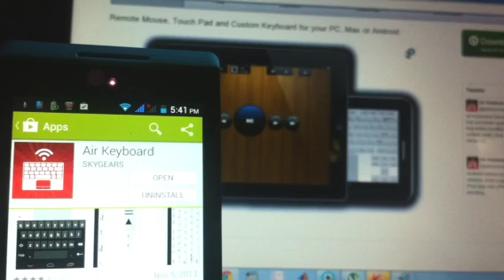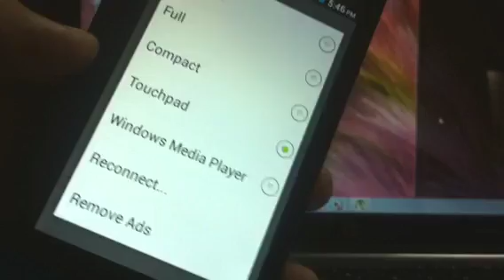Air Keyboard : App for Android & IOS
A quick hands on the app known as Air Keyboard for IOS,Android which runs over Windows,MAC OSX & Linux Platforms & is very helpful in problems with keyboard or mouse
But sorry for the audio because I am not well & I am having Hi-Fever